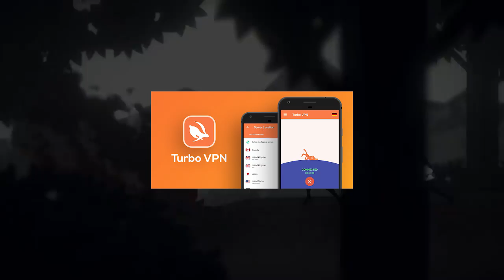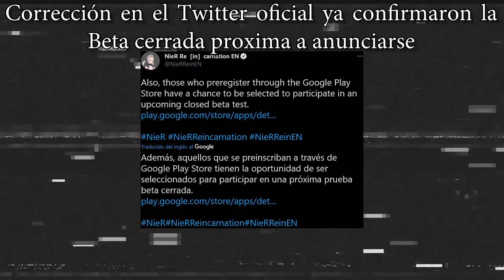Abierto Preregistro de NieR Reincarnation! Como preregistrarte desde Latinoamerica y aplicar a BETA!